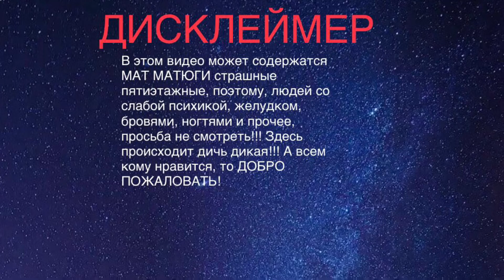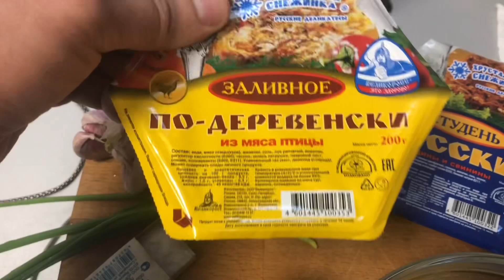PIZZA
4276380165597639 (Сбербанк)